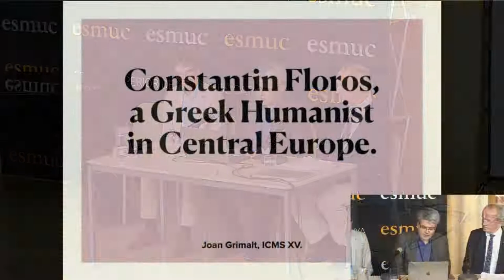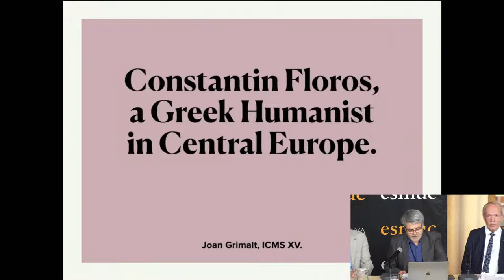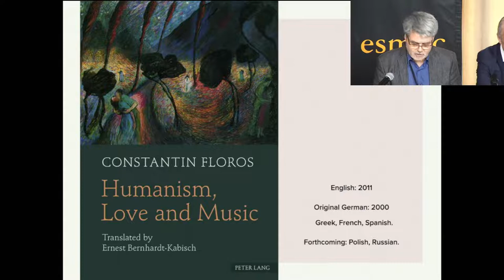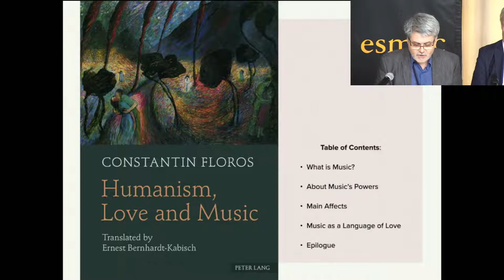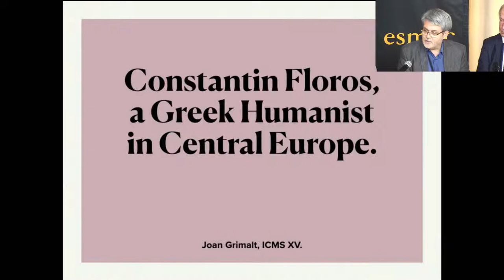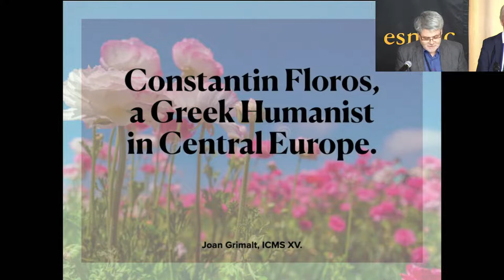ICMS 15 | Roundtable 1. Homage to Constantin Floros | ESMUC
Roundtable 1. Homage to Constantin Floros. Constantin Floros, Joan Grimalt, Loránt Péteri, Ivanka Stoianova, EeroTarasti.

Del 15 de juny i fins al diumenge 19 de juny de 2022 va celebrar-se a l’Escola Superior de Música de Catalunya el 15th International Congress on Musical Signification. Dirigit pel professor de l’ESMUC Joan Grimalt i per Eero Tarasti (Universitat de Hèlsinki), la temàtica d’enguany tractava sobre «Interpretació i significació musical». Es va abordar i analitzar el vincle entre la significació musical i la interpretació. Centrat en allò que es coneix com «estratègies expressives», el congrés es proposava aportar llum a una qüestió que pot ajudar d’allò més als professors i intèrprets musicals en la troballa d’eines retòriques, musicològiques, teòriques i semiòtiques per complementar els enfocaments interpretatius intuïtius.

L’International Congress on Musical Signification (ICMS) és un congrés biennal que aborda qüestions relacionades amb els desenvolupaments i tendències recents en els estudis de la significació musical. Considerada com la principal plataforma del projecte de recerca internacional Musical Signification, impulsat a París l’any 1984, aquest ha estat dirigit posteriorment durant més de trenta anys per Eero Tarasti. El congrés de Barcelona s’erigeix com un encontre molt esperat després de la seva suspensió, el 2021, a causa de la situació sociosanitària per la COVID-19.

A part del centenar d’aportacions i ponències provinents de diferents centres superiors i universitats d’arreu del món, tal com es pot comprovar en el programa adjunt, el congrés compta amb la participació d’intèrprets vinculats a l’Escola, com el prof. Luca Chiantore, el baríton Enrique Padilla, o el pianista Iñaki Gezala. També s’han organitzat visites guiades al Palau de la música, al Museu de la música, que col·labora estretament amb el congrés, i a la Sagrada Família.